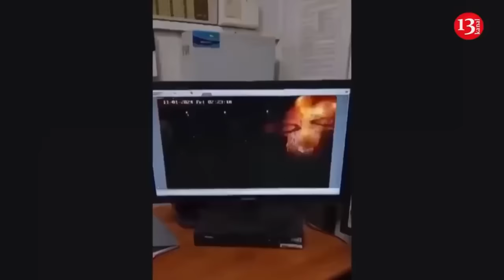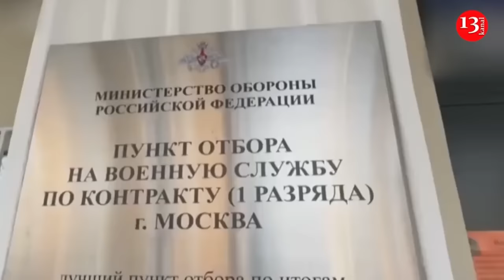US is sending hundreds of combat vehicles and armored vehicles to Ukraine - $400 million aid package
The United States will send a new package of military aid to Ukraine worth $400 million. The Pentagon chief Lloyd Austin said on October 31 that the aid package would be announced “in the coming days”. Speaking at a press conference alongside US Secretary of State Antony Blinken and their South Korean counterparts, Austin said that the aid package would include “artillery, air defense, armored vehicles, ammunition, and other critical weapons. In particular, the aid package includes armored personnel carrier "M113"; ammunition to "HIMARS" multiple-launch rocket system; 155mm and 105mm artillery shells; 60mm, 81mm and 120mm mortar systems and shells; "Javelin" anti-tank guided missile and "AT-4"; satellite communications equipment; ammunition; as well as logistics support. The new aid package also includes 211 Stryker fighting vehicles. The latest US aid package to Ukraine was announced by Lloyd Austin on October 21. Earlier, President President Volodymyr Zelenskiy said the US was preparing an additional $800 million package earmarked for drone production in Ukraine. The new US military aid to Ukraine comes amid Russia’s advances in eastern Donetsk region and Kremlin’s claims about the capture of a number of villages and settlements in the region. It should be noted that Washington is the largest provider of military aid to Ukraine, with Washington supplying $64 billion in military assistance since Russia launched its full-scale invasion in February 2022.